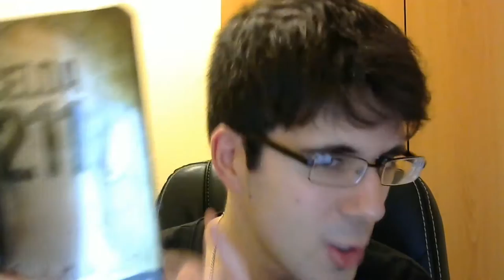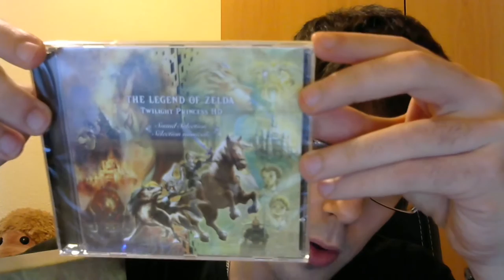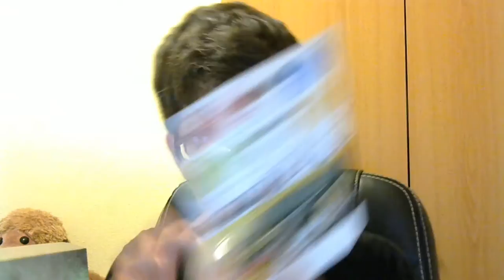UNBOXING VARIADO Y UNA EDICION ESPECIAL